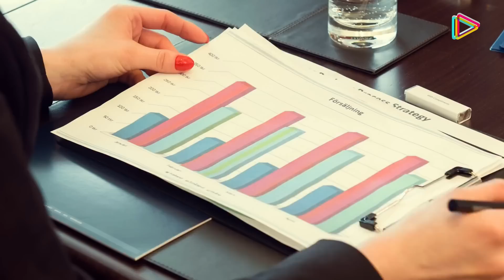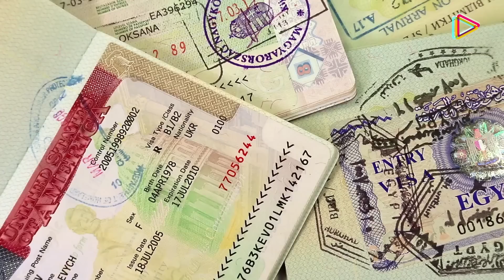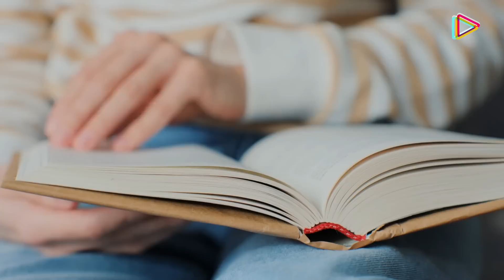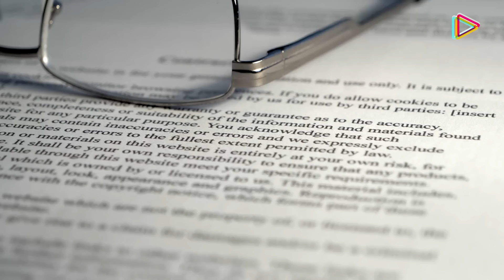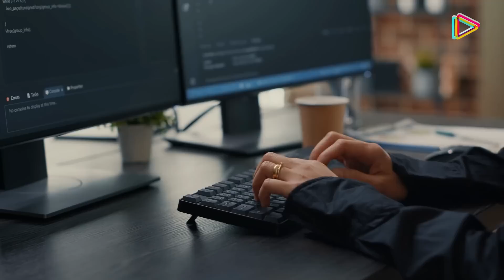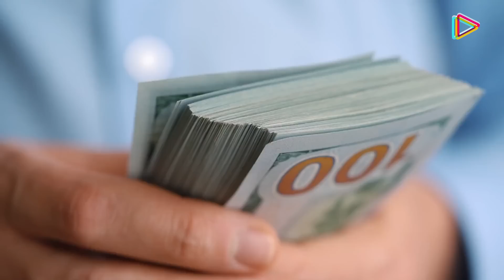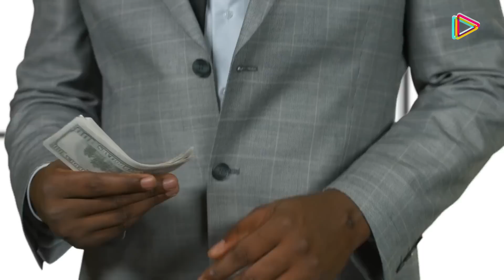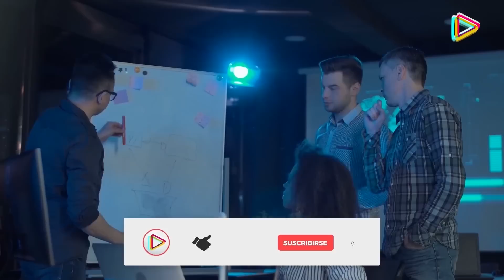¿Por qué Europa quiere dominar África? (otravez)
¿Por qué Europa tiene prisa por África.

 Esta estrategia forma parte de un plan aún mayor de la UE conocido como Global Gateway, el cual pretende utilizar un fondo de 300 mil millones de euros durante 5 años para financiar países en vías de desarrollo, en sus infraestructuras y las transiciones a energías verdes y tecnologías digitales.